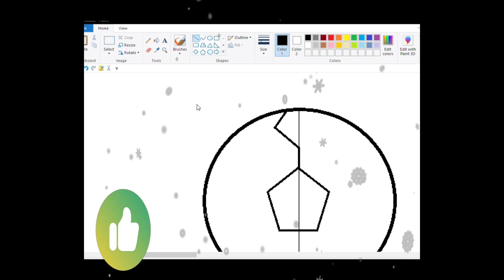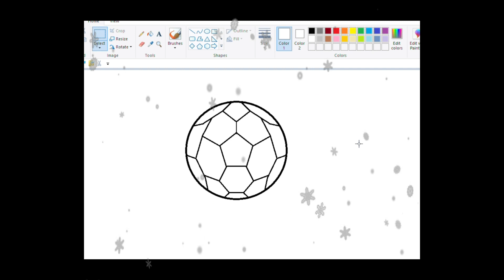How to Draw a Football in MS Paint | ms paint drawing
~ WELCOME TO MODERN WORLD ~

Hello friends, you are warmly welcome on your you tube channel Modern Technolozy

football How to Draw a Football in MS Paint | ms paint drawing

Free Fire Top Country
1.Garena Free Fire Indonesia Live
2.Garena Free Fire Brazil Live
3.Garena Free Fire Brasil Live
4.Garena Free Fire India Live
5.Garena Free Fire Singapore Live
6.Garena Free Fire Thailand Live